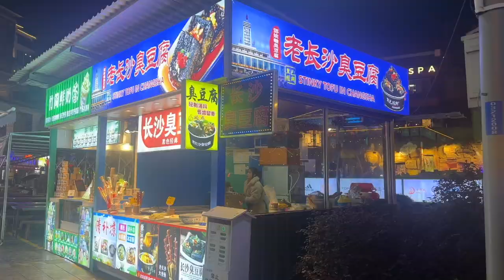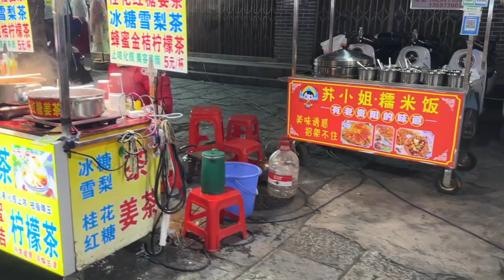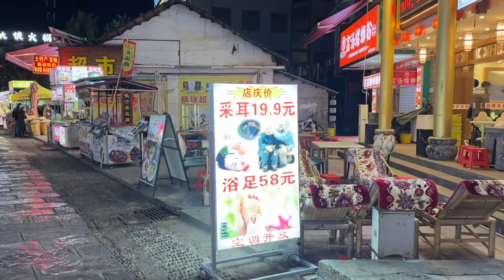Yangzhuo West Street / Trip To Yangshuo Part 8